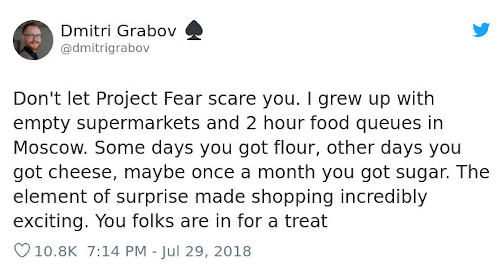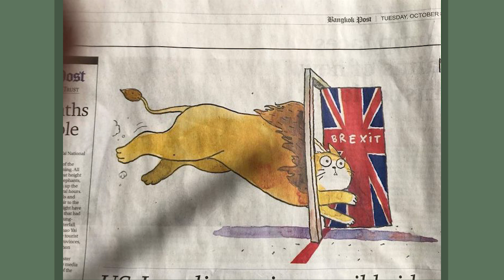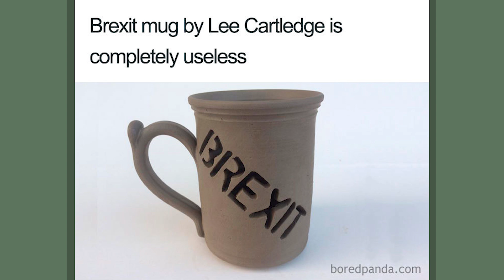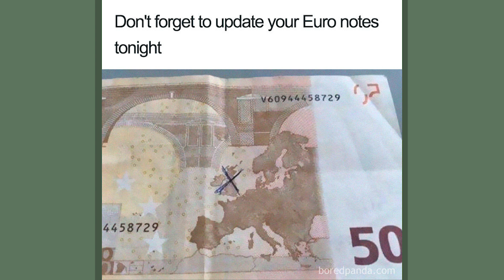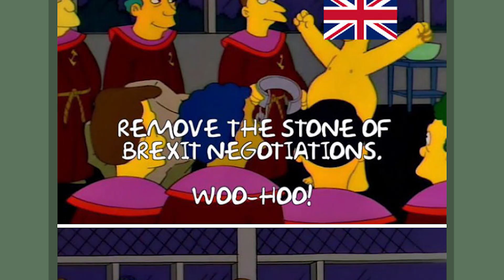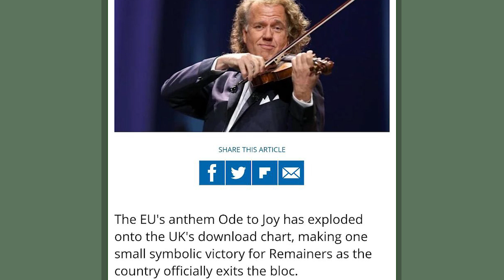Brexit Has Happened And Here Are The Funniest Memes || BEST FAIL